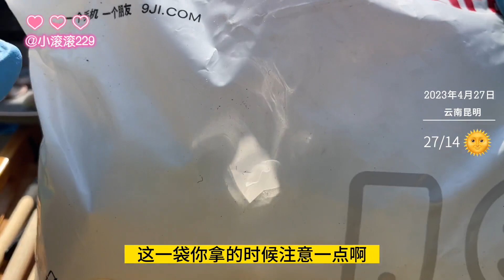这几颗萌肉带着我的情谊，向你奔赴而来，准备迎接滚滚牌多肉吧！